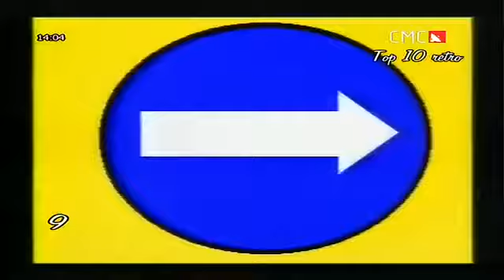Jasna Zlokic - Na obali